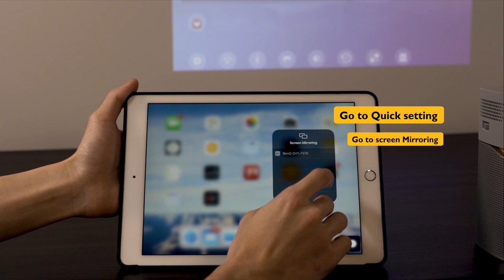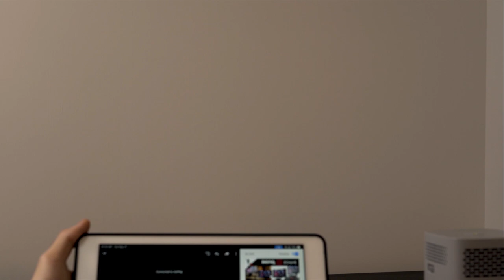How to Connect BenQ GV1 with iPhone/iPad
Short video guide to connect BenQ mini portable projector GV1 with iPhone/iPad.